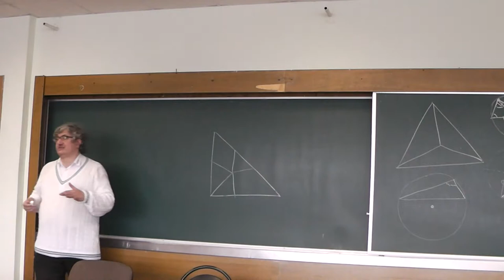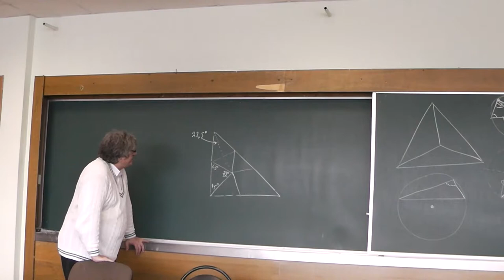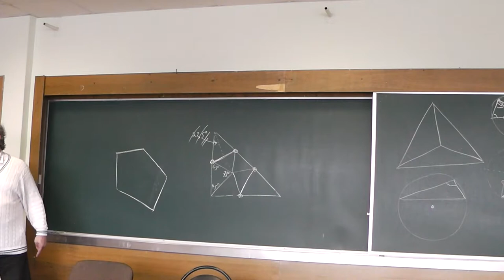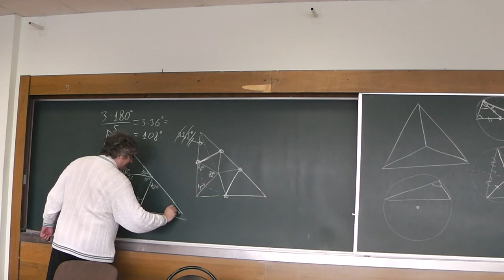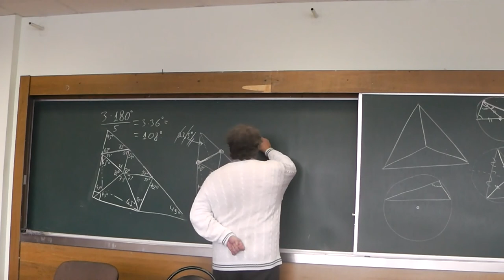89 Разрезания на остроугольные треугольники (172)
Разрежьте а) прямоугольный равнобедренный; б) какой-нибудь тупоугольный; в) произвольный треугольник на остроугольные треугольники.
Чтобы разрезать треугольник с углами величиной 36, 36 и 108 градусов на остроугольные, рассмотрите правильный пятиугольник и продолжения его сторон.

и
"«Геометрия в задачах». Александр Ханиевич Шень"